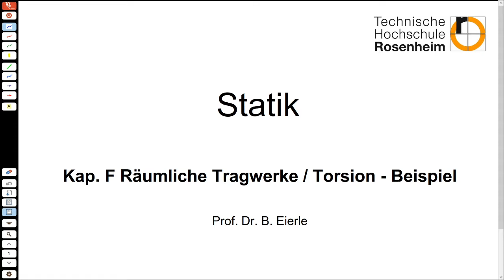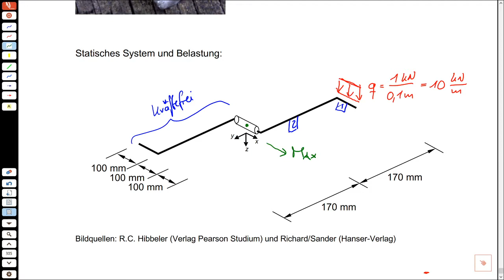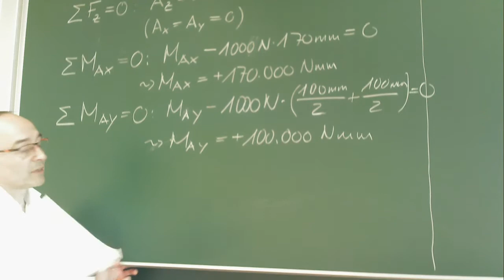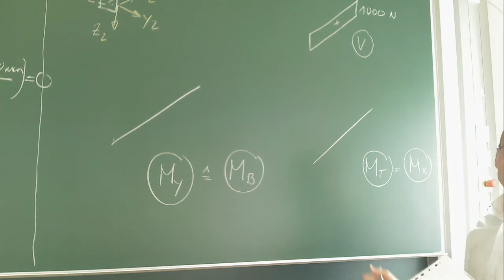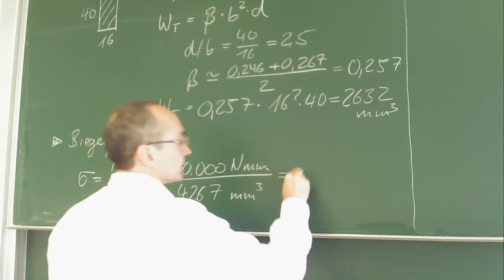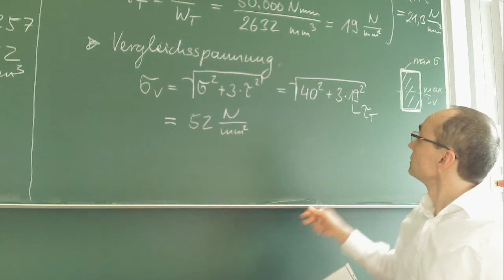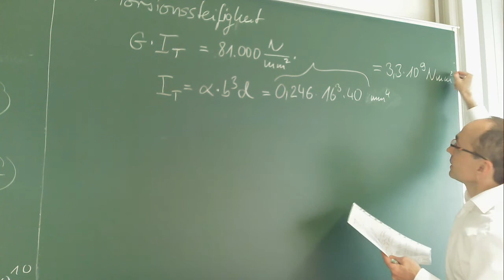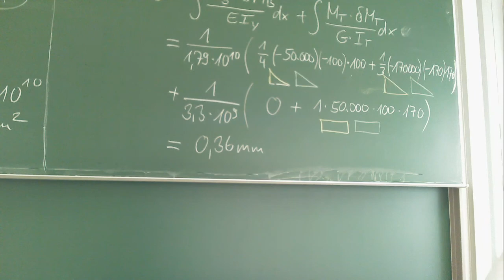Statik 2-25 Kap. F Räumliche Tragwerke - Torsion - Beispiel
Lehrvideo begleitend zur Vorlesung "Statik" im 1./2. Semester an der TH Rosenheim (Studiengänge Holztechnik, Innenausbau und Ingenieurpädagogik).

Stichworte:
Räumliche Tragwerke, Torsion, Torsionsmoment, Trägerrost